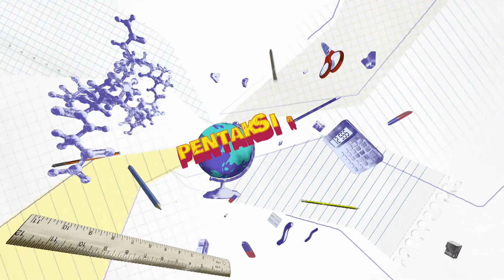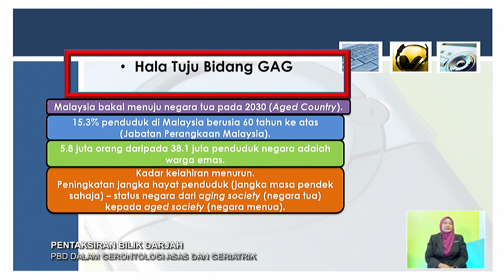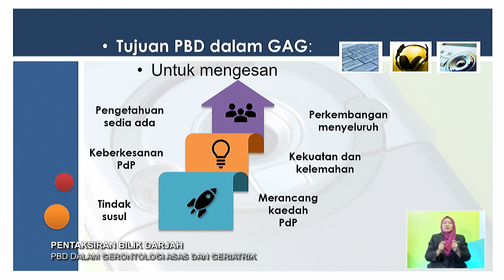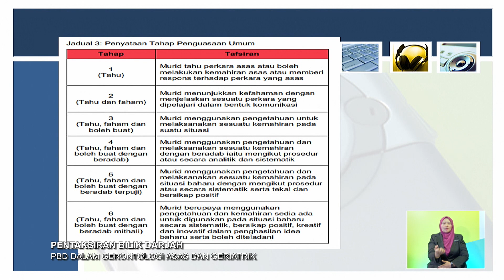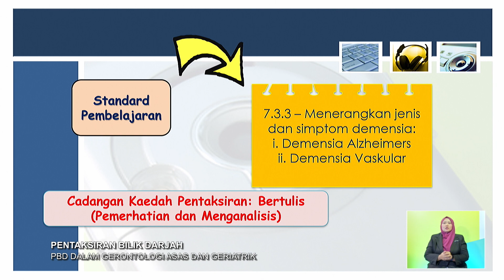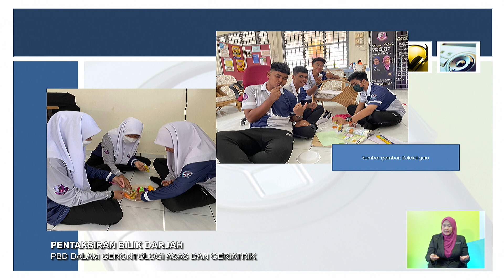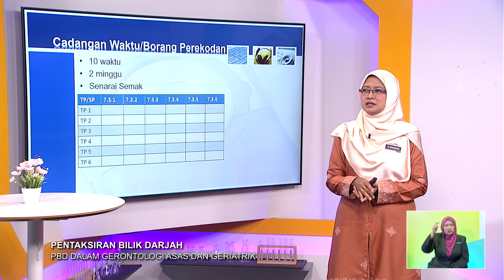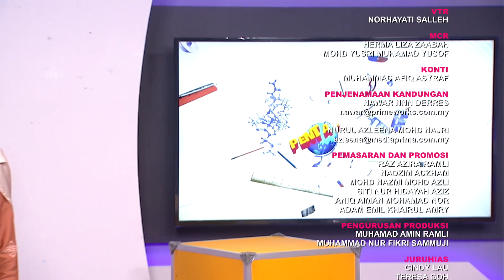PBD 2022 Q3 Q4 EP 58 PBD DALAM PENGAJIAN GERONTOLOGI ASAS & GERIATRIK